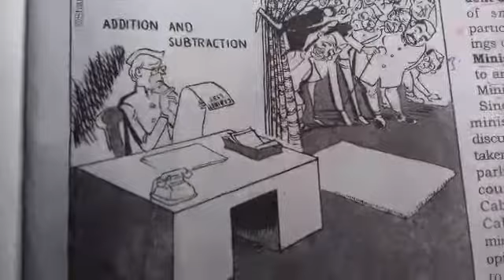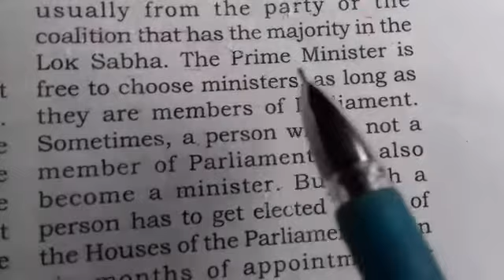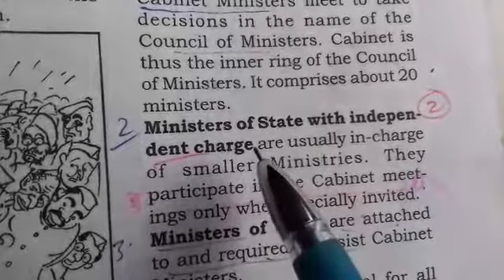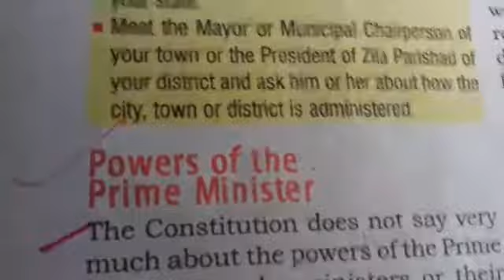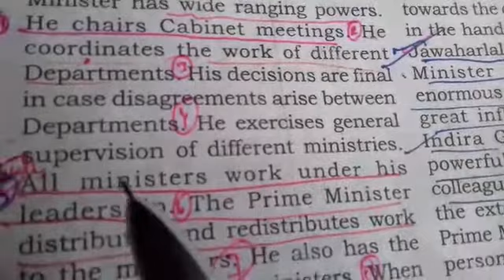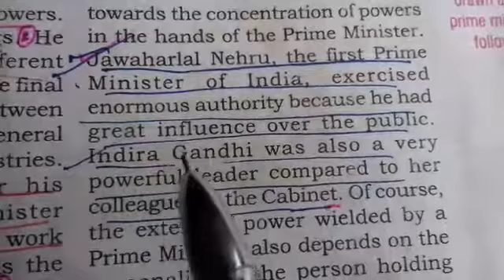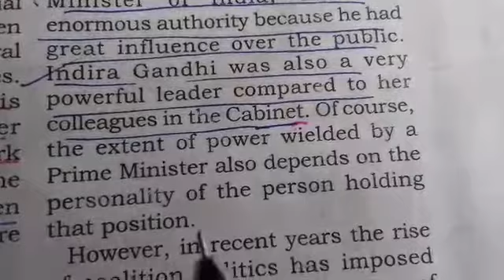POWERS OF PRIME MINISTER